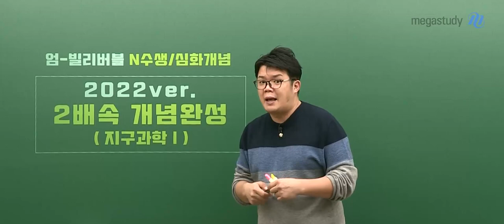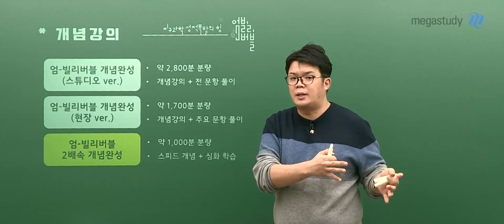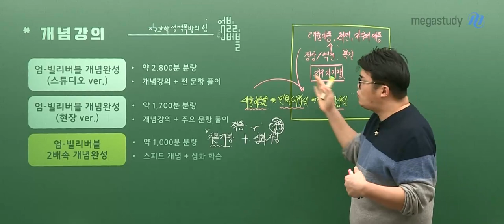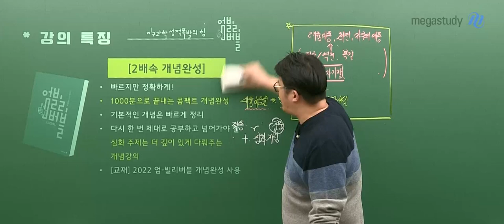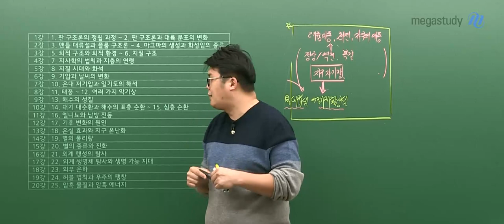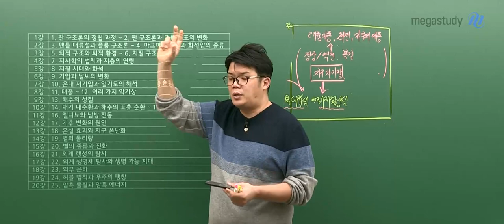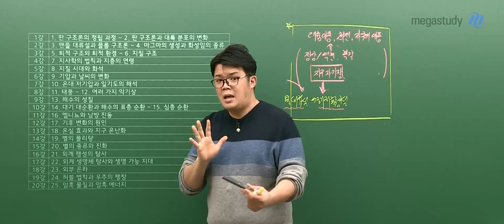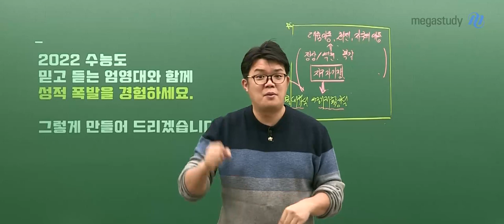[메가스터디] 지구과학 엄영대 쌤 - 엄-빌리버블 2배속 개념완성(N수생/심화개념) OT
NEW 2022
[지1] 엄-빌리버블 2배속 개념완성 (N수생/심화개념) OT 영상!!

2배속 개념완성은 단순히 빠르게 끝내는 강의가 아닙니다.

# 기본적인 개념은 빠르게 정리하고,
# 심화 주제는 좀 더 깊이 있게 다뤄주는 개념 강의

이 강의가 궁금하다면 영상 CLICK!!